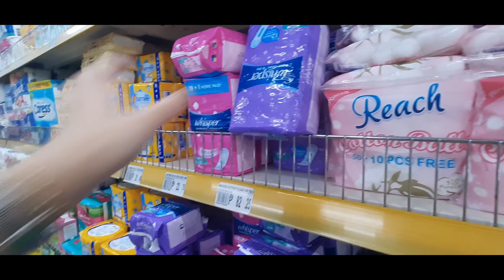Living in Philippines 🏡 | Clean with Busy Bee Cleaning Co. + Let's go grocery! 🧹🧽🛒💡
Busy Bee Cleaning Co.